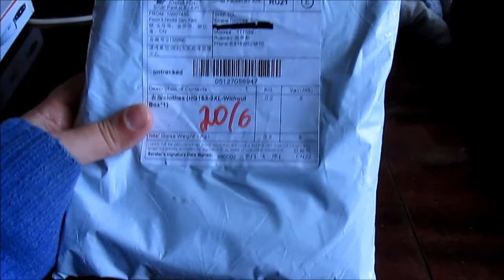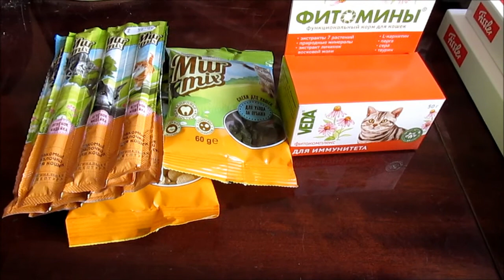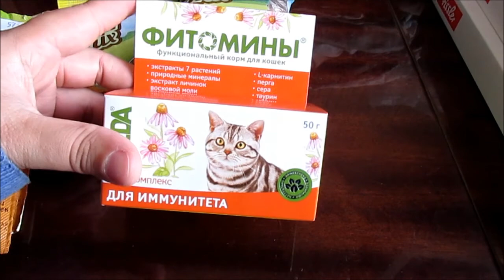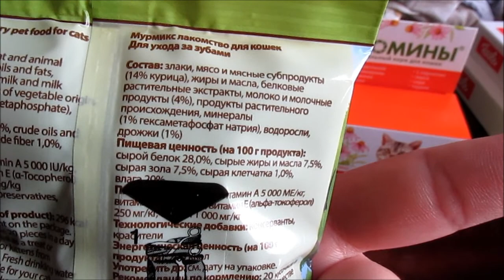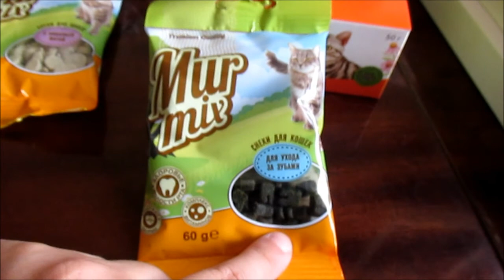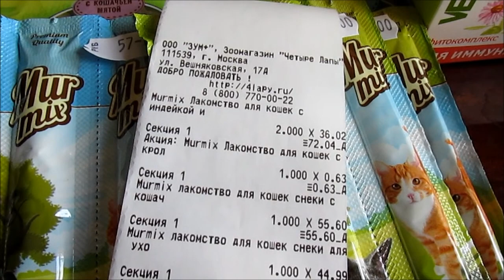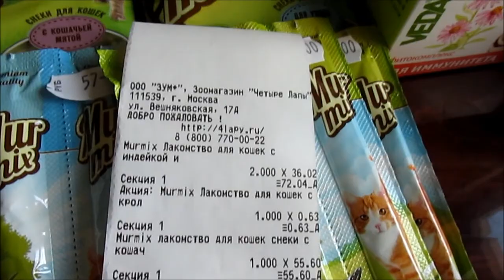VLOG / ЦВЕТЫ НА ОКОШКЕ, посылка, ВКУСНЯШКИ! / Elena Pero